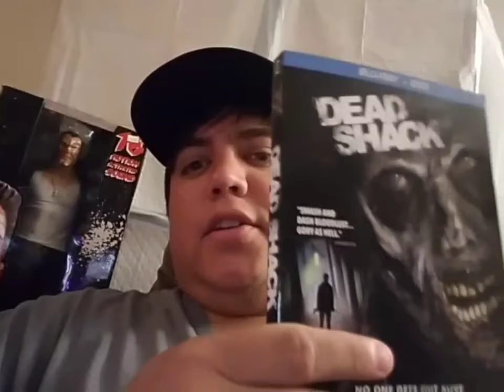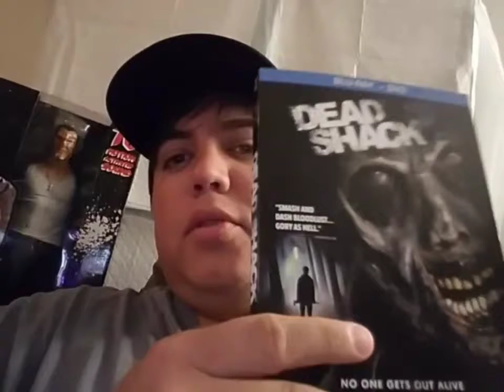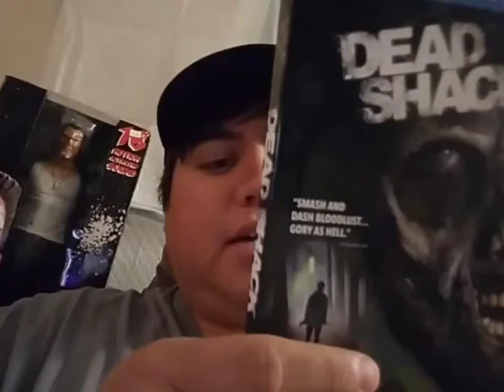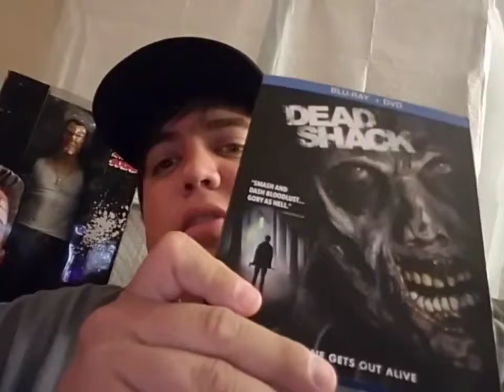Week 263: The Sinister One Reviews: Dead Shack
Have double barrel will travel.